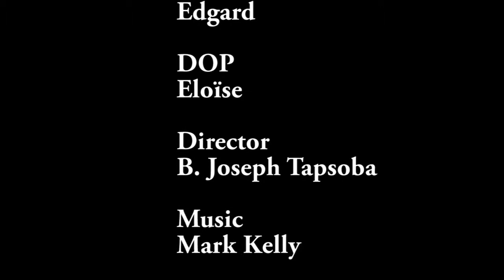Flying Head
Un chapeau mystérieux dans la ville de Hamburg. un film réalisé Par Tapsoba B. Joseph dit Chocho du Burkina Faso